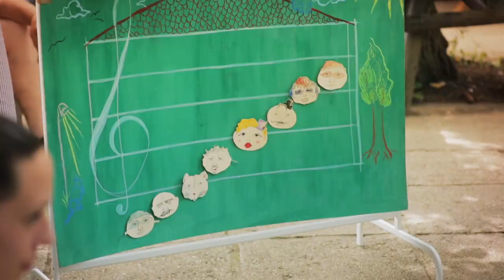mali zeleni PLAN ZA BIJEG / ESCAPE PLAN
Mali zeleni PLAN ZA BIJEG se održao 25. lipnja 2019. oko planinarskog doma „Risnjak“ na zagrebačkoj Medvednici i dio je višegodišnjeg ciklusa malih izvedbenih formi radiofonijskog teatra.

program:

DRVO KOJE JE PJEVALO
izveli: Jasmina Bojić, Marija Šegvić i prvi puta na sceni: Pavle T.Brazzoduro
autorski tim: Nina Bajsić, Hrvoje Korbar, Jasmina Bojić, Marija Šegvić i Stanislav Kovačić
scenski pokret: Nikolina Medak, slikarski radovi na sceni i plakat: Mara Bajsić

GENKIDU
izveli: Matea Antunović, Patrik Gregurec, Katarina Grgić, Domagoj Obadić, Josipa Vukušić
autorski projekt Katarine Grgić i Matee Antunović temeljen na Epu o Gilgamešu.

JEZIK PTICA
zvučna instalacija u krošnjama stabala na temelju istoimene mistične perzijske poeme Faridudina Atara iz 12. stoljeća
prijevod: Sanda Hržić, oblikovanje zvuka: Darko Rundek, dramaturgija i tonsko snimanje: Pavlica Bajsić Brazzoduro, izrada kućica za ptice: Oliver Naumovski
glasovi: Marija Šegvić, Sanda Hržić, Jelena Miholjević, Sven i Natan Medvešek, Darko Rundek, Nina Bajsić, Biserka Vučković, Zvonka i Pavle T.Brazzoduro, Dino Pešut, Pavlica Bajsić Brazzoduro, Zoran Čića

SJEĆANJE ŠUME
ulomci iz audio knjige prema romanu Damira Karakaša (projekt ČUJ OVU KNJIGU)
izveli uživo: Janko Rakoš i Dino Brazzoduro

RADIOFONSKA I LUTKARSKA RADIONICA koje su vodili članovi ansambala iz prikazanih predstava uz suradnju s Tihanom Ostreš

KONCERT Nine Bajsić i Vida Hribara
i spontani MEĐIMURSKI BLUES SESSION Andreje Kurelec Košavić, Darka Rundeka i Dina Brazzodura
koncerte moderirale: Zvonka T.Brazzoduro i Kaja Mihanović

Autor promo filma: Martin Bajsić
Kamera: Vida Žagar, Zoran Čiča
Fotografija: Mia Cvitković
Grafičko oblikovanje materijala: Joško Gamberožić
PR: Andreja Pančur
Tonsko oblikovanje programa: Dino Brazzoduro
Organizacija: Katarina Grgić

Umjetnička voditeljica: Pavlica Bajsić Brazzoduro
Hvala bendu Cinkuši i Oliveru Naumovskom!

Produkcija: Multimedijalna koliba u suradnji s RadioTeatrom i Lutkarskim eksperimentalnim teatrom LET uz podršku Ministarstva kulture Republike Hrvatske, Ureda za kulturu Grada Zagreba i Zaklade Kultura nova

PLAN ZA BIJEG / ESCAPE PLAN is an annual cycle of small radiophonic performances that we launched in 2014. Each year, we invite various authors and performers, on the theme of escape, to investigate the field of radio encounters and live theatre performances for up to 30 minutes.
This one was held in June 2019, on a mountain Medvednica in Zagreb, Croatia.

A film by: Martin Bajsić
Camera by: Vida Žagar, Zoran Čiča
Photo by: Mia Cvitković

Graphic design by: Joško Gamberožić
PR by: Andreja Pančur
Sound design by: Dino Brazzoduro
Executive production by: Katarina Grgić
Artistic direction by: Pavlica Bajsić Brazzoduro
Thanks to: band Cinkuši  and Oliver Naumovski

Produced by: Multimedijalna koliba in a cooperation with RadioTeatar, Puppet experimental theatre LET with a support of Croatian ministry of culture, City of Zagreb, Kultura nova